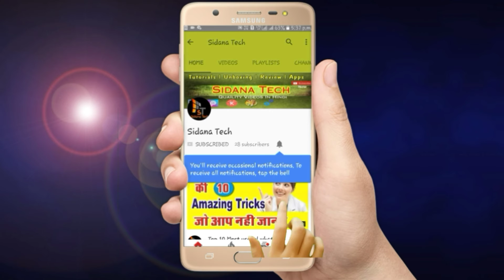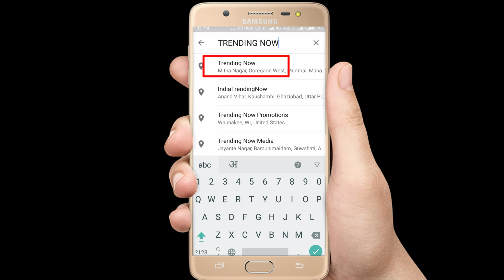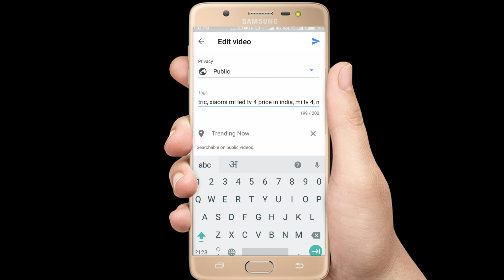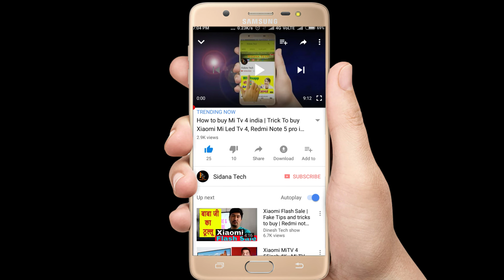How to add 'Trending Now' feature in Youtube Video Location in hindi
Hello Friends !  Add Trending Now Options In Your any Video On Youtube. Just Prank Your Friends to Show Him Amazing Feature. Just Follow Some Easy Step & add That on Your Video.

See on Youtube Video and See What is Trending, Click any Trending Youtube Video You will See trending Number of Video Like that You can add Trending Now Feature in all Videos.